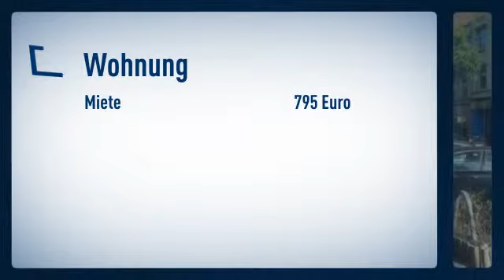Unterbilk/Medienhafen: Helles hochwertig saniertes Altbau-Apartment mit Parkettboden und elega